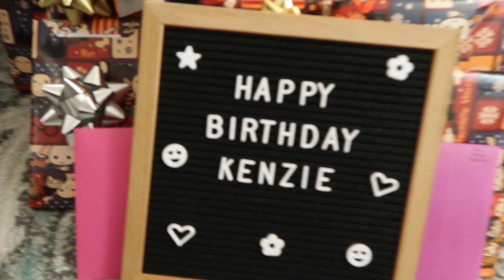Kenzie's 10th Birthday | Opening Presents | Birthday Morning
Kenzie just celebrated her 10th birthday in November! She had an amazing day spent doing all the things she loves and got some really great gifts!